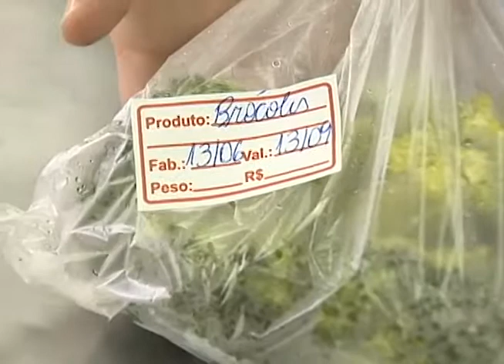DESPERDÍCIO ALIMENTOS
VOCÊ SABIA QUE 850 MILHÕES DE PESSOAS NO MUNDO PASSAM FOME?

ENQUANTO ISSO, DADOS DIVULGADOS PELA ORGANIZAÇÃO DAS NAÇÕES UNIDAS REVELA QUE GRANDE PARTE DA PRODUÇÃO MUNDIAL DE ALIMENTOS É JOGADA NO LIXO.